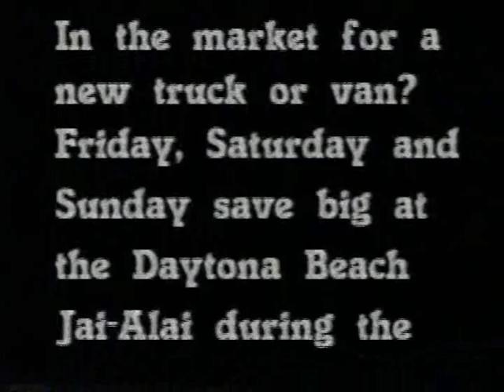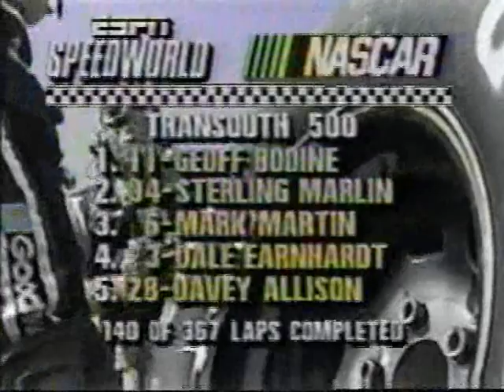1990 Transouth 500 - PART 8/20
Geoff Bodine is out front dominating during a green flag run.

1990 Transouth 500
Darlington Raceway